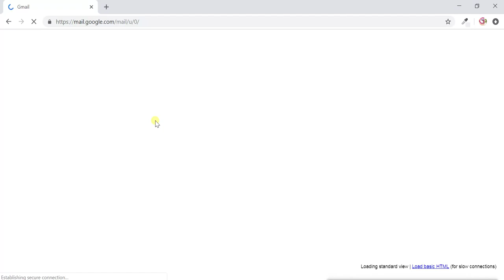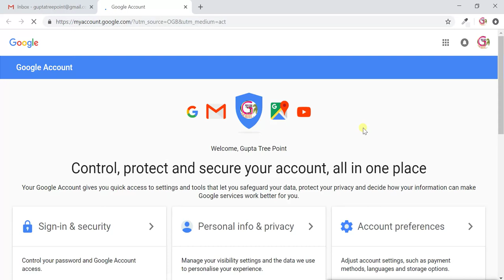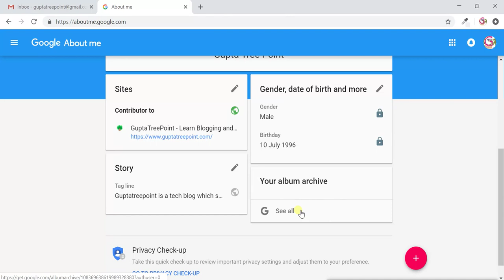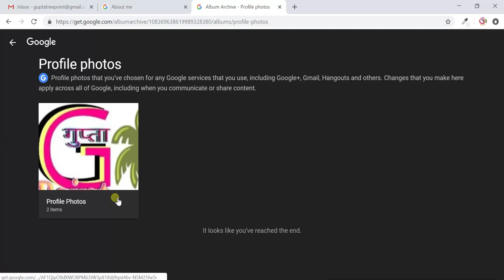How to delete gmail profile picture in hindi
अपने Gmail profile picture को कैसे डिलीट करें? How to delete Gmail profile picture in Hindi